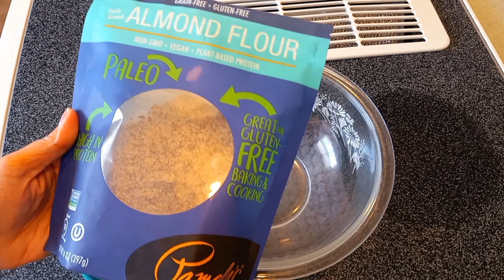Almond Flour Banana Bread Recipe | Gluten Free Banana Bread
Almond Flour Banana Bread Recipe: Double the  measurements if you are making a bigger banana bread.

1.5 cups almond flour
2 very ripe bananas
1 egg
2 tbsp coconut oil, melted
2 tbsp honey
1/2 tsp vanilla extract
1/2 tsp ground cinnamon
1/2 tsp ground nutmeg
1/2 tsp baking powder
1/4 tsp salt
1/2 cup chopped nuts or dried fruits(optional)

Directions:
1. In a bowl, add almond flour, baking powder, ground cinnamon, ground nutmeg and salt. Mix to combine. Set aside.
2. In another bowl, mash two bananas by using a fork, then add egg, vanilla extract, coconut oil and honey. Mix well to combine. Fold in chopped nuts, optional.
3. Pour batter into a baking pan lined with parchment paper, Top with more chopped nuts. Bake at 350 F preheated oven for 50 minutes or until toothpick check comes out clean.
4. Let it cool before slicing.
5. Enjoy!